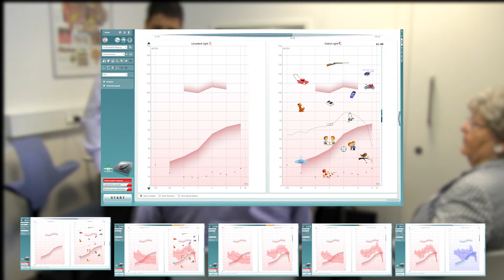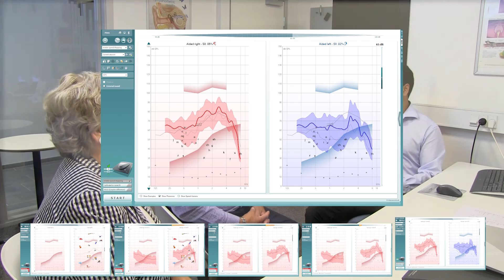The Benefits of Visible Speech Mapping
In this video, Dennis Mistry, BSc (Hons) Audiology, and Clinical Product Manager at Interacoustics, explains the benefits of using visible speech mapping in the clinic.

Timestamps:
0:00 What is visible speech mapping?
0:47 Benefits of visible speech mapping
1:09 Counseling overlays
1:36 Aided vs unaided
1:49 Dynamic range and normal hearing
2:03 Audible range
2:16 Compare the left and right ears
2:32 Ending comments

To learn more about visible speech mapping, read our guide